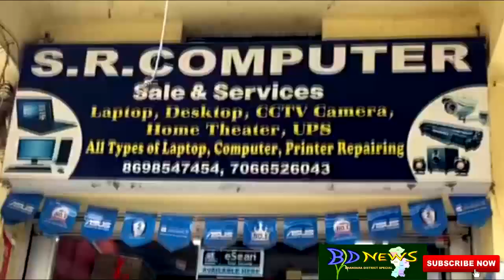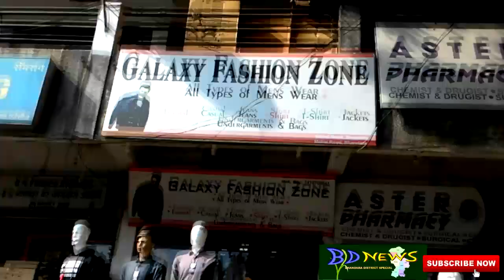MOHADI ME DHAMAKEDAR AUDITION